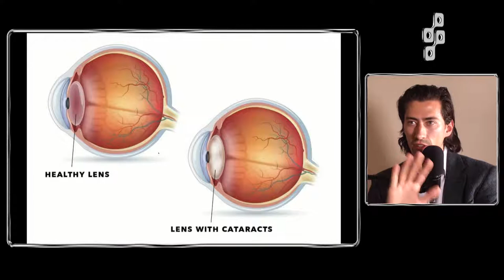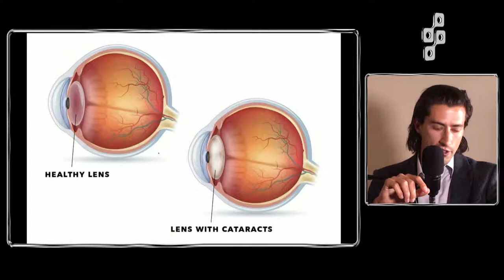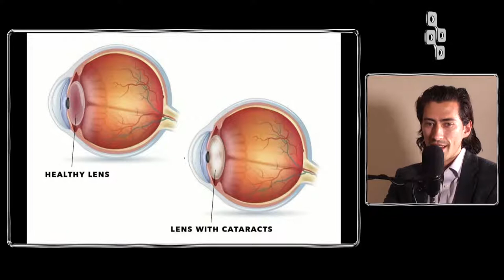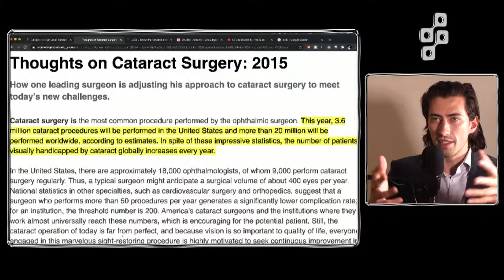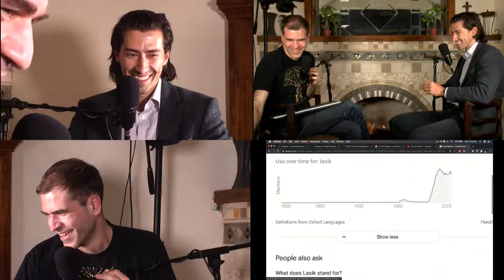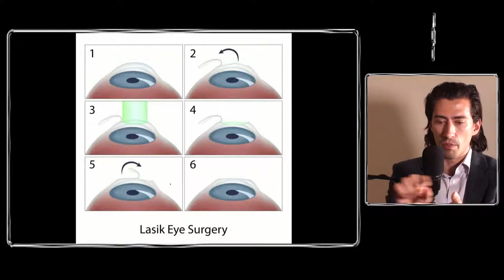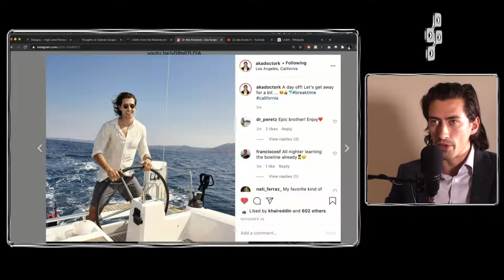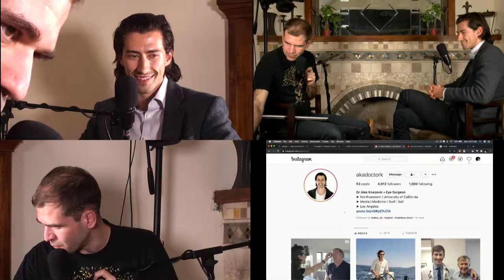Simulation #710 Dr. Alex Knezevic — Ophthalmology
Dr. Alex Knezevic is an Ophthalmologist, avid sailor, and surfer.

1 Interview Smart People
2️ Synthesize First Principles
3️ Elevate Planetary Consciousness

👀 SOCIAL

🎧 AUDIO

💰SUPPORT

🇨🇳 CHINA

👕 MERCH

🎤 PUBLIC SPEAKING

❓ QUESTIONS 📹 HIRING